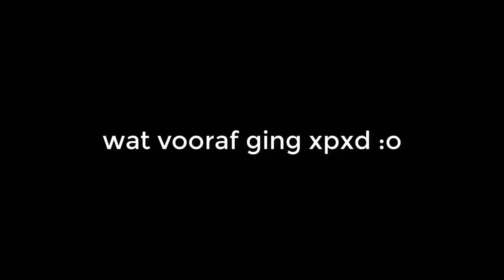'2V1' ~ Counter-Strike: Global Offensive #12 (ft. IkBenJarrin)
Jarrin: Youtube.com/ikbenjarrin

Kijk je nog?
Mijn woord over dit kanaal :

Afspeellijsten :
Let's Plays :

Portal : (BINNENKORT)
POSTAL : (BINNENKORT)